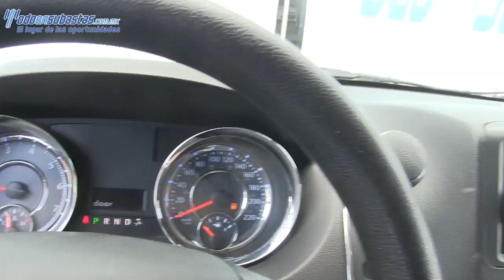722458 CHRYSLER / TOWN & COUNTRY / 2013